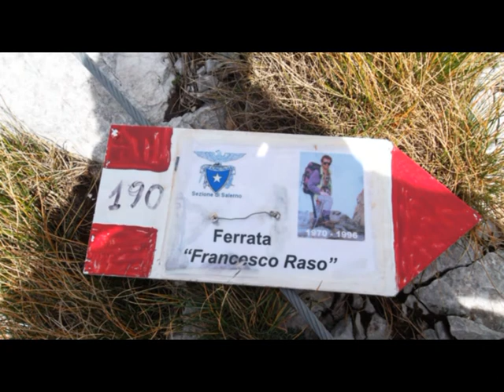L'Acellica e il Varco del paradiso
Acensione sul Monte Acellica (Monti Picentini) partendo dal casello forestale ed affrontando il Varco del Paradiso per la cima Nord.10 Nov 2012 - Pollinofantastico,Mimmo